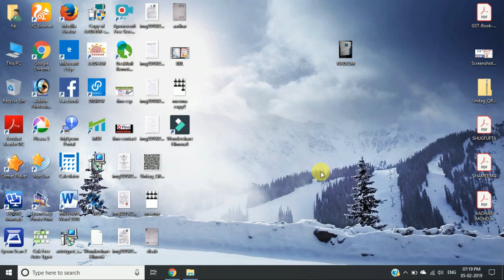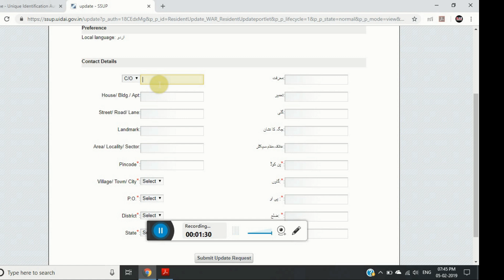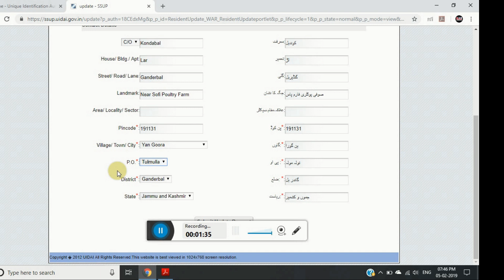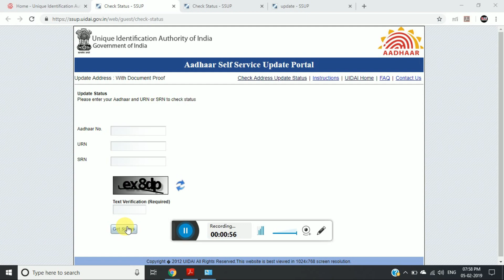How to change address on aadhar card online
Here's how to change the address in Aadhaar online:

click on change addresses online
press on update address
Enter your Aadhaar number and click on Send OTP.
Enter the OTP and security code to proceed.
Now select the address option for updating it.
Enter your current residential address and confirm it.
Upload adress proof and click on submit button
Note down or take printout of URN (update request no.)